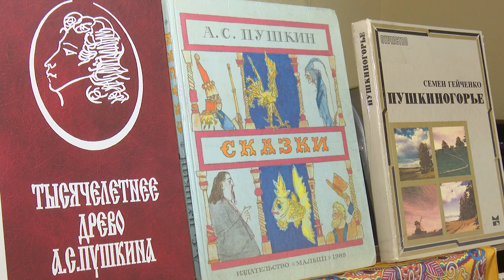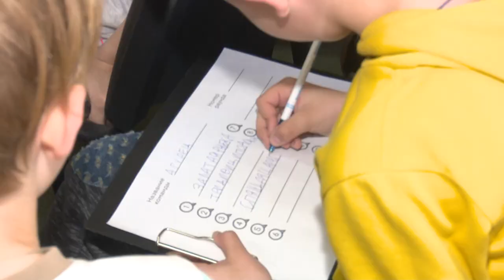Квиз и мастер-класс в библиотеке к Пушкинскому дню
В Одинцовской библиотеке № 4 для ребят из летнего лагеря состоялся квиз и мастер-класс, посвященный творчеству Александра Пушкина. Школьники успешно справились со всеми заданиями, ответили на дополнительные вопросы и рассказали о своих любимых сказках русского поэта.